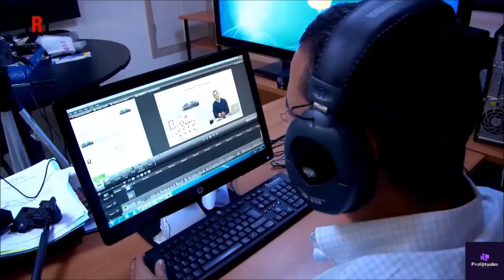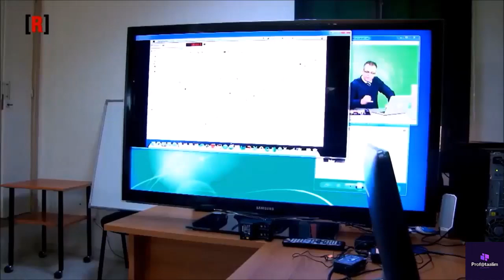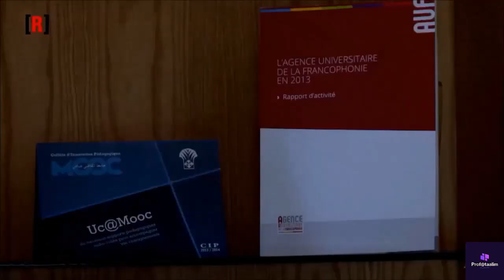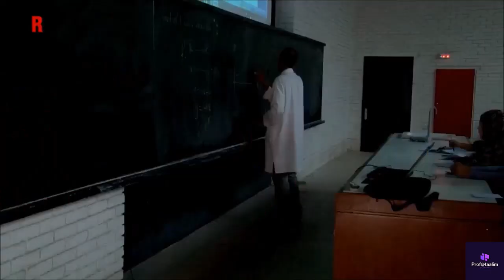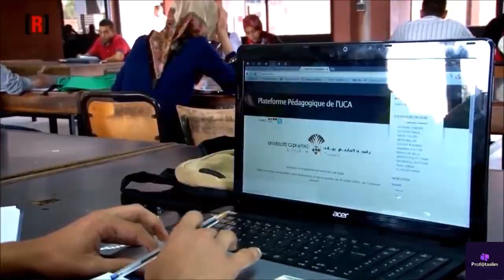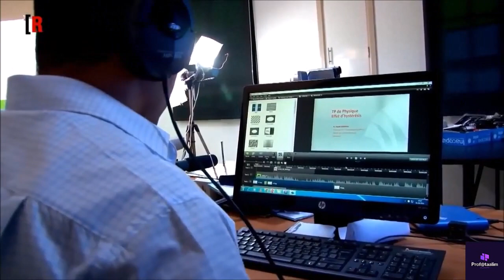FSSM MARRAKECH : كلية العلوم السملالية (REPORTAGE DANS LA FACULTE DES SCIENCES SEMLALIA )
La Faculté des Sciences SEMLALIA possède 6 départements :
informatique e
mathematique s
physique e